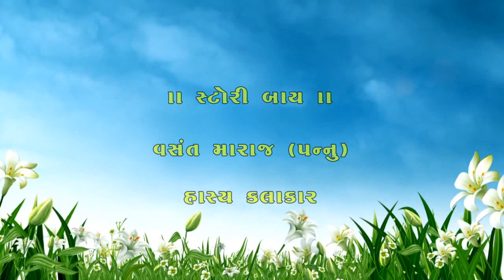PART-1 deshi muro videshi chhori kutchi comedy vasantmaraj pannu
kutchi comedy,
panudo kutchi comedy,
panudo,
vasant maraj panu,
panu kutchi comedy,
kutchi comedy video,
vasant maraj pannu kutchi comedy,
kachi comedy,
kutchi comedy panudo,
muro kaka
panudo comedy,
penudo new comedy
Pannu katchi comedy, pannu malika, rashik maraj ne pannu,
Kutchi comedy,  geeta ben rabari new song, kutchi, kutch, mundra, bhuj, gandhidham, kutchi comedy,
Gita ben rabari kutchi song, kinjal dave new song kutchi, kinjal dave, gita ben rabari, rashik maraj, dixit maraj, rona sher maa, char char bangdi vadi gadi, vasant maraj, kutchi comedy, kutchi comedy,
Kutchi Comedy_મોંજી પેયો મુરો_Moj,

deshi muro videshi chhori kutchi,
kutchi Comedy_મુરે જી મથાકોટ_Muro
MURO OBHO CHUTNI ME,
KUTCHI COMEDY,
mure ja viya kutchi comedy,
mure ji muri se mulakat kutchi,
// નવડા નત્તા માઁ || કચ્છી કોમેડી ફિલ્મ
mure jo apharan kutchi comedy,
qiè a dui_Vandhe Ja Viya_Kutch...
ખેતર વેકી ને ખાઇ વ્યો | રસીક મારાજ || ૫.
|| 4gog cusì 5281 (FCH II Bhajje...
Murejo Lakh Jo Love || Vasant Ma...
BHU 4S Uquz (Adha Muke Penay,

Kutchi Comedy
MURO OBHO CHUTNI ME K...
mure ji chutani jo parinam
panudo part 3
Kutchi Comedy
KUTCHI COMEDY FILM |
અધા મૂકે પેણાયો (Adha Muke penay,